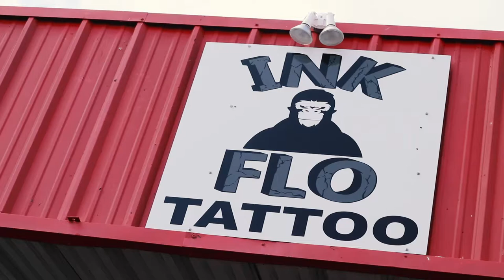Art By Allie Menchaca - Tattoo Promo Teaser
Artist Allie Menchaca unboxes some new tattoo equipment at the Ink Flo location in Bellmead, Tx. For Tattoo bookings please contact @artbyalliemenchaca on Instagram.